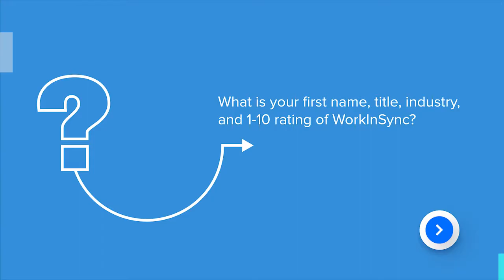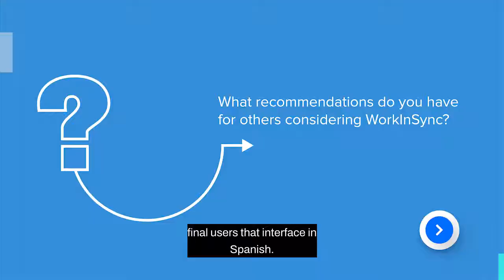Mr. Guillermo Guerra, Chief Corporate Officer of Groupo Expro on MoveInSync Ion's Workplace Offering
Satisfaction of customers using MoveInSync Ion's Workplace Offering, is everything to us!

Hear what Guillermo Guerra, The chief information officer corporate for Latin America for Grupo Expro has to say about MoveInSync Ion's Workplace Offering!

Founded in 2009, MoveInSync has been developing innovative enterprise SaaS solutions. Our latest offering Workplace enables organizations to seamlessly transition to the hybrid work model. With Workplace you can effortlessly:

✔️ Bring your employees back to the office safely
✔️ Implement a smart workplace with a flexible workforce
✔️ Reduce your office real estate costs
✔️ Ensure compliance and risk management

MoveInSync has empowered organizations across the globe including 60+ Fortune 500 companies across 3 continents.